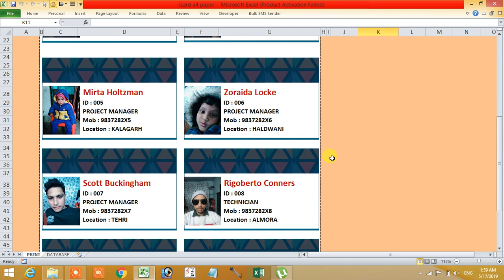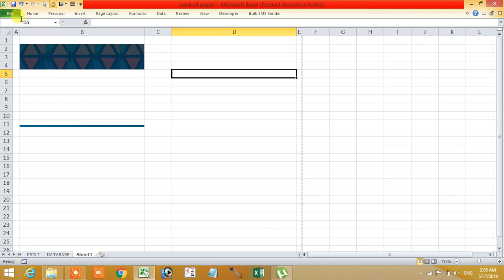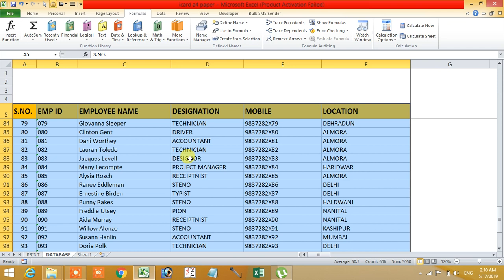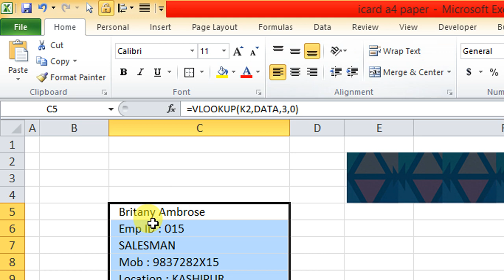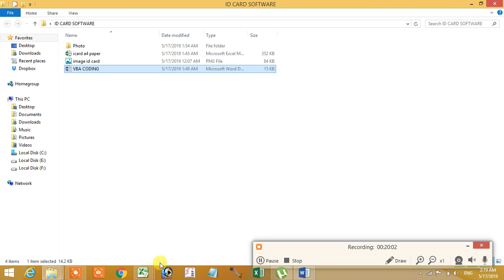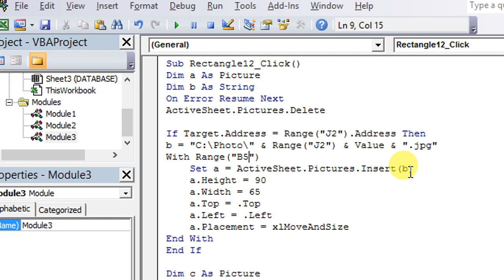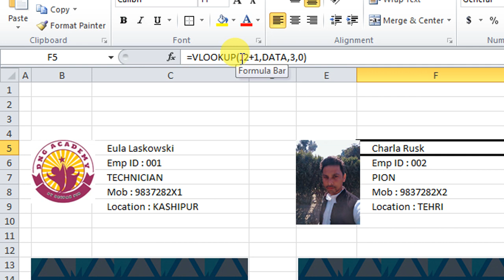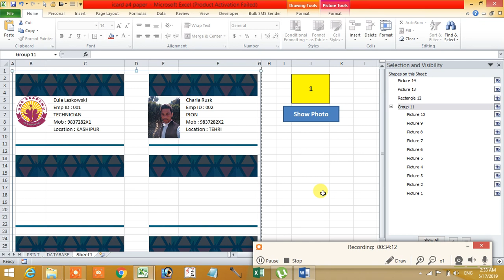How to Make 1000 ID Card in one Minutes Using Excel A4 Paper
Video Step by step
Download Free ID Card software in Excel